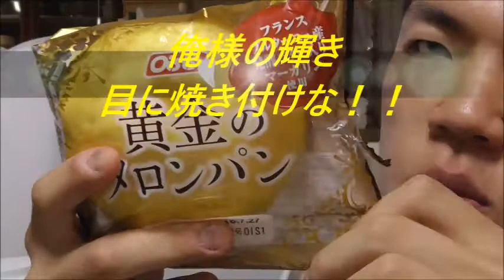オイシス 黄金のメロンパンを食べてみた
オイシス　黄金のメロンパンを食べてみました。
一口目から口中に香りが～